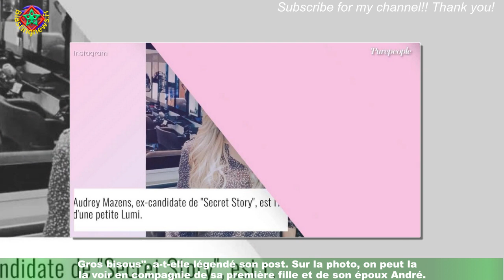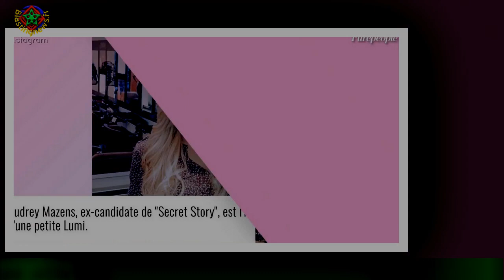Secret Story : Une candidate emblématique est enceinte de son deuxième enfant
Depuis son passage dans la sixième saison de Secret Story en 2012, Audrey Mazens se fait plus discrète.Très active sur les réseaux sociaux cependant, l'ancienne star de télé-réalité n'hésite pas à partager ses moments passés en famille avec ses abonnés.Le 24 décembre 2022, alors qu'elle fêtait Noël comme beaucoup, la jeune femme s'est emparée de son compte Instagram pour annoncer sa seconde grossesse.